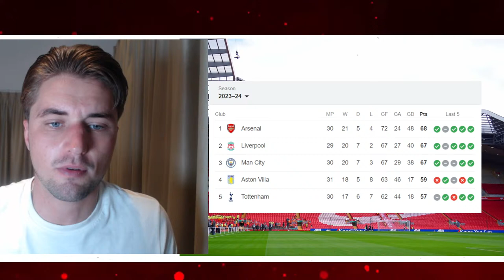ANOTHER Ruben Amorim To Liverpool Update, 8 Injury Updates & Thaigo News!